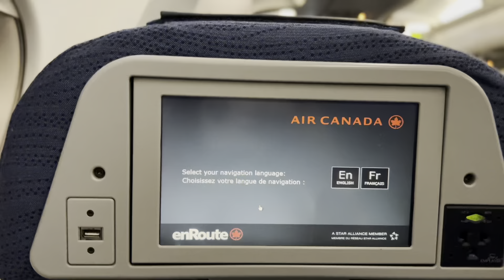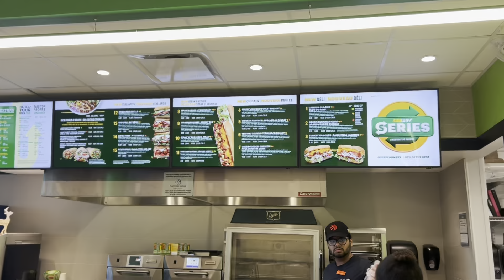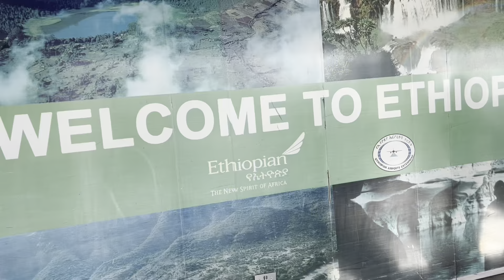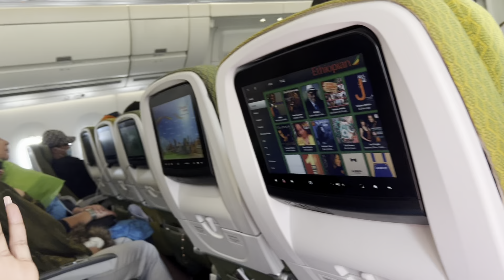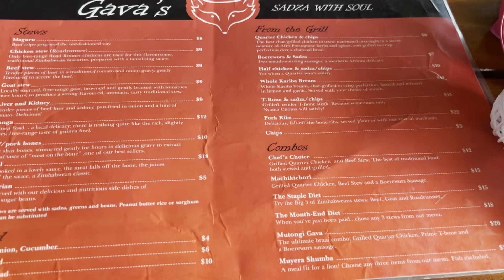VLOG 6| GUESS WHO'S BACK! || TRAVEL BACK HOME WITH ME FOR CHRISTMAS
Hey loves! Compliments of the new season.
Thank you for not giving up on your favourite girl!
Cheers to growth and having fun together